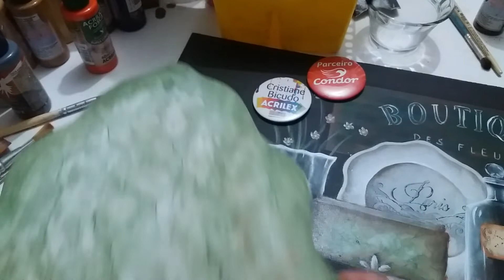Marmore verde c Cristiabe Bicudo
Marmire verde
Você ptecisa ;tinta acrilica verde oliva,marrom e azul piscina
Pincel redondo ,reto e liner